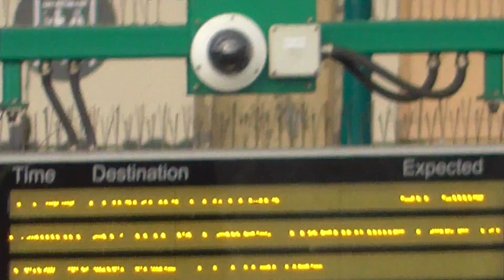Avanti West Coast Class 390 117 Departure Carlisle for London Euston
Avanti West Coast Class 390 117 to London Euston Calling at Penrith North Lakes,Oxenholme Lake District,Lancaster,Preston,Wigan North Western,Warrington Bank Quay,Crewe and London Euston. And this train was from Glasgow Central to London Euston on Saturday 10th October 2020.